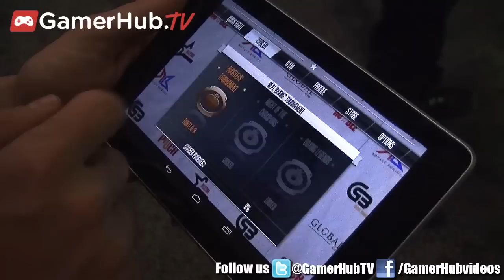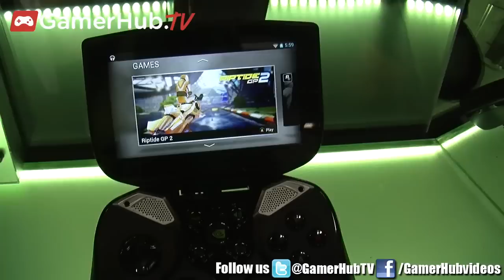Epic Games Exec Mark Rein Talks Unreal Engine 4 And NVIDIA Project SHIELD - Gamerhubtv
At GDC 2013 in San Francisco, one of the founders of Epic Games, Mark Rein, talks about Unreal Engine 4, mobile gaming and a new partnership with NVIDIA for Tegra 4 Project Shield portable gaming.